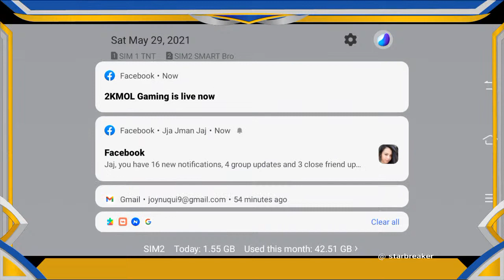Let's play: Mobile Legends: Bang Bang